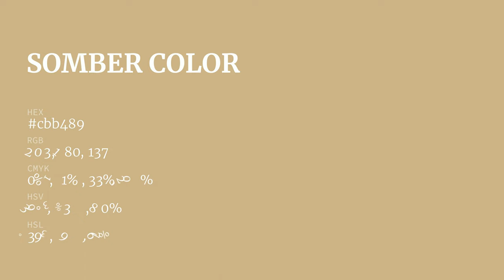Somber color cbb489 hex color - Yellow color - Cool color cbb489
What color is Somber ? cbb489 hex color - Yellow color - Cool color cbb489

Hex cbb489 Color Code is also known as Somber color.

Hex cbb489 Color code in RGB color code model is created after adding 79.61% red color, 70.59% green color and 53.73% blue color.
Hex cbb489 Color code in CMYK color (process color) code model is generated after subtraction of 0% cyan, 11% magenta, 32% yellow and 20% black.